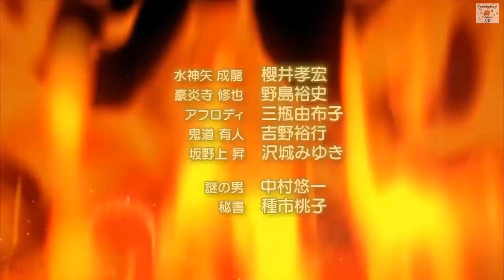Inazuma Eleven Ares No Tenbin Trailer AMV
Hi!
In the end i placed my new outro, tell in comments, if you like it.